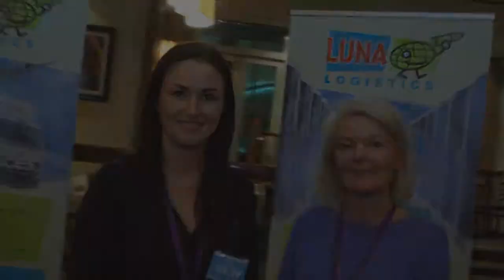Luna Logistics February 2016 DATACENTRE ME City Networking Event